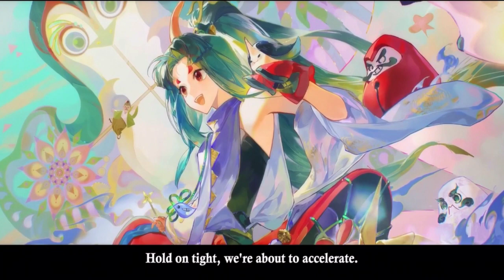Onmyoji cutscene- The merchant and Zashiki (Eternity Anthem)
Merchant, how you get so small

Recording, footage(c): ​⁠@Absolhunter251